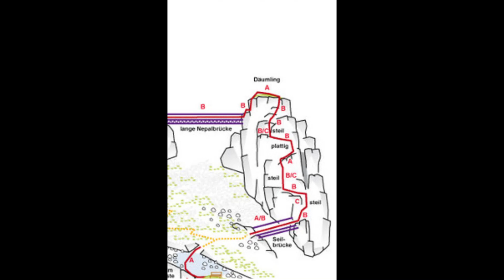Klettersteig Däumling Kärnten Nassfeld mit georg P und Otmar Mitter 06_21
Über die Bergstation der Gartnerkofel 4er-Sesselbahn (Nassfeld  gelangt man sehr entspannt auf den in 1900 Hm befindlichen Klettersteig" Däumling" . Ein Klettersteig mit überwiegend B/C Levels . Somit auch für Anfänger leicht zu bewältigen .Das Highlight ist  die beeindruckende "Nepal-Brücke", die es in schwindelerregender Höhe zu überqueren gilt. Sie ist 40 Meter lang, schwankt unter erfordert tritt und Schwindelfreiheit .